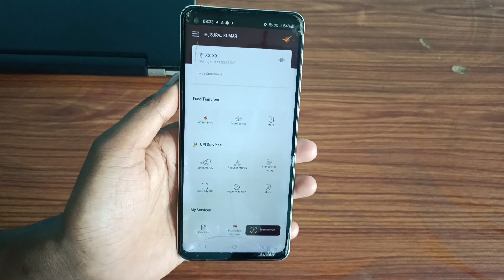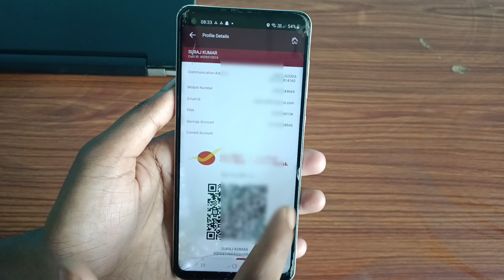IPPB पेमेंट बैंक का कस्टमर आईडी कैसे देखें | How to check customer ID of India Post Payment Bank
india post payment bank ka customer id kaise dekhen,
india post payment bank ka customer id kaise dekhe,
india post payment bank ka atm number kaise dekhe,
india post payment bank ka customer id kahan se milega,
india post payment bank ka customer id kahan se nikale,
india post payment bank ka customer id kaise dhundhe,
india post payment bank ka customer id kahan se laen,
india post payment bank ka customer id kaise maloom karen,
india post payment bank ka card number kaise dekhe,
india post payment bank ka customer id kaise pata kare,
india post payment bank ka customer id kaise pata karenge,
india post payment bank mein customer id kahan se nikale,
india post payment bank customer id kahan se nikale,
india post payment bank mein customer id kahan se dekhen,
india post payment bank ka khata number kaise dekhe,
india post payment bank ka account number kaise dekhe,
india post payment bank ka pin number kaise dekhe,
ippb bank ka customer id kaise pata kare 2023,
india post payment bank ka customer id kaise pata lagaen,
customer id kaise pata kare india post payment bank,
india post payment bank ka upi id kaise dekhe,
india post payment bank ka customer id kahan per hai